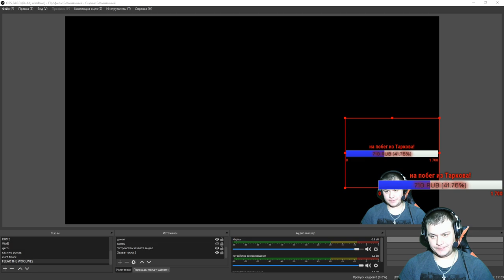Fear the Wolves